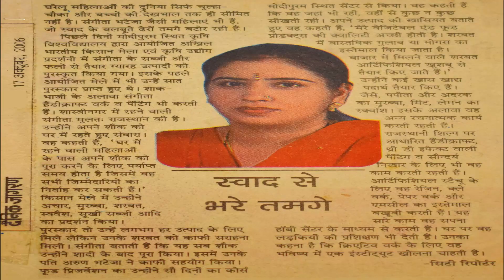सेहत से भरपूर आँवले की चटनी |Chutney recipe | Amla Chutney | Spicy amla chutney | Gooseberry Sauce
Amla Recipe | Spicy Amla chutney | Indian Gooseberry sauce | Amla Chutney Hindi | Gooseberry Jam | Gooseberry Sauce | Gooseberry Benefits | Amla Benefits

Amla (Indian gooseberry) is very beneficial for health as it is rich in Vitamin C. it helps to boost immunity, reduced blood sugar level, curing sore throat and strengthening bones. Amla must be consumed in abundance. In this video, learn to make a delicious recipe of Amla Chutney or Sauce. This amla Chutney recipe is made with mint and coriander and that is why it also known as amla Spicey Chutney. it is very tasty that everyone can enjoy this chutney.